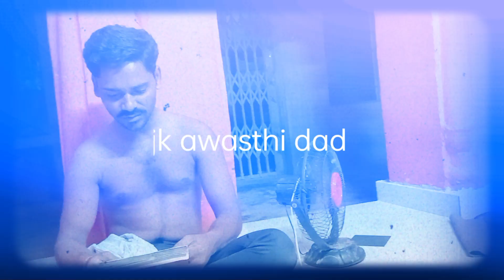sundarkand वर्षों से होता आ रहा//by कमेटी:_श्री हिमांशु,राकेश, भोगीलाल, बबलू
sundarkand gaav me
The "Sundarkand" is the fifth chapter of the ancient Hindu epic, the "Ramayana," which is attributed to the sage Valmiki. It narrates the journey of Hanuman, the monkey god and Lord Rama's devotee, to Lanka in search of Sita, Rama's wife, who was abducted by the demon king Ravana. The Sundarkand is considered highly significant and revered in Hindu culture, and it is believed that reciting or reading it can have various positive effects on life. Here's a step-by-step overview of some of the effects it is said to bring:

Courage and Devotion: The Sundarkand portrays the unwavering devotion of Hanuman towards Lord Rama. By reading or listening to this chapter, one can be inspired to develop strong faith and devotion towards the divine, which can instill courage in facing life's challenges.

Wisdom and Knowledge: Hanuman's intellect, wisdom, and problem-solving abilities are highlighted throughout the Sundarkand. Reading it is believed to bestow intellectual sharpness and wisdom upon the devotee.

Fearlessness: Hanuman faces various obstacles and adversaries on his journey, yet he remains fearless and focused. Reciting or contemplating on this chapter can help one overcome fear and develop a strong willpower.

Strength and Vitality: Hanuman's incredible physical strength and agility are well-known. It is believed that meditating on the Sundarkand can imbue the devotee with energy, vitality, and physical strength.

Protection: Hanuman is revered as a protector and remover of evil influences. By connecting with the spirit of Hanuman through the Sundarkand, devotees seek his blessings for protection from negative forces.

Success and Prosperity: Hanuman's determination and perseverance in finding Sita inspire devotees to stay committed to their goals. This dedication can lead to success and prosperity in life.

Emotional Healing: The Sundarkand touches upon various emotions, including love, compassion, and loyalty. Reading it can provide solace and emotional healing during difficult times.

Removal of Obstacles: Hanuman is known as the remover of obstacles. By chanting or reading the Sundarkand with sincerity, devotees seek his help in clearing hurdles from their life's path.

Spiritual Growth: The Sundarkand is a spiritual journey of devotion and selflessness. Engaging with this sacred text can foster spiritual growth and a deeper connection with the divine.

It is essential to remember that the effectiveness of such practices lies in the sincerity and faith with which they are approached. The Sundarkand is a sacred text with deep spiritual significance for many Hindus, and its recitation is considered an act of devotion and reverence. As with any religious or spiritual practice, the impact on an individual's life can vary, and it is a personal experience that should be undertaken with respect and dedication